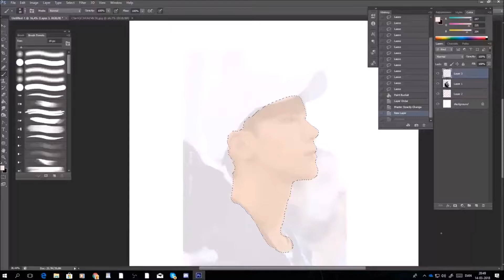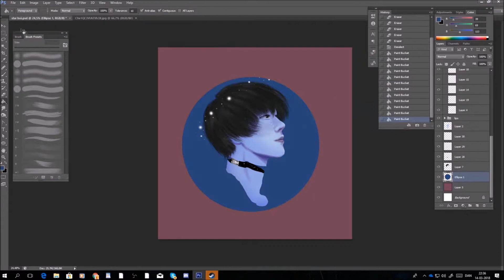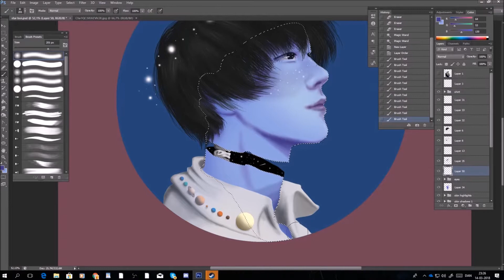Digital Speedpainting "The sick boy"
Inspired by "sick boy" - Used picture of nct's Ten
Song: Nightcore version of "Sick boy"